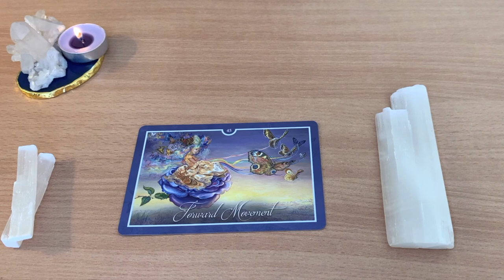🌱 HEALING MESSAGE OF THE DAY!! 🌱Day 33